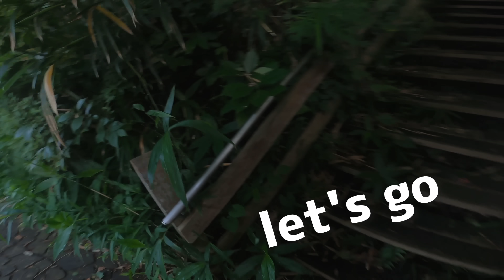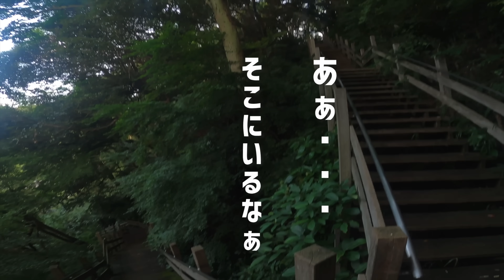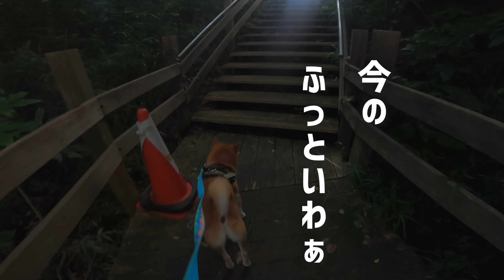顔面を捧げよ！！柴犬こむぎ調査兵団と○○の巣窟を突破せよ！！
柴犬こむぎが眠っている時、こんな夢を見ていたら可愛いなぁと考えています😏🐕
そして本日は久しぶりに「ある場所」へ戦いに行ってまいりました🤦‍♂️🕸️🐕
進撃の巨人ならぬ進撃の主人として柴犬こむぎと進撃してきます🤦‍♂️🐕🐾
後半はいつもの農道をのんびりと散歩してきました🙂🐕
日々変わりゆく景色に柴犬こむぎも不思議そうな顔をしておりました🙂🐕

季節は春から夏へ、梅雨明けの宣言はまだされていない三浦半島ですが、早くも熱中症警戒アラートが毎朝鳴っています😅🐾
冷え冷えの飲み物をグビグピ飲んで雲飛PPにならないように「事あるごとにチビチビ飲み」と「程よい休憩」をしっかりと挟みながら、この夏も越えていきましょう🙂🌿

皆様独自の、もしくは地域の「夏の涼みかた」がございましたら、コメント欄で教えてくださいね😀🐕🙌

それでは今日もクスッと笑ってのんびりいきましょ😀🐕🌿

🙇‍♂️【コメントの返信について】🙇‍♂️
いつも動画のご視聴やコメント欄での応援本当にありがとうございます🙂
野菜や草花の名前を教えていただいたり、野鳥の名前を教えていただいたりと非常に勉強になっております😀🐕🐾
現在ありがたい事にコメントをたくさん頂けるようになり、返信が追いつかない状況となってしまい誠に申し訳ありません🤦‍♂️
返信が出来ない場合にはハートマークで対応させていただきます🙏
いただいたコメントは全てニヤけながら読ませていただいております😏🐕🙌
身勝手なあるじをお許しください🤦‍♂️🐕🐾

【柴犬こむぎとボクの三浦半島まとめサイト】
🐕FANME(ファンミー)🐕

🐾🌿柴犬こむぎとあるじのLINEスタンプ🌿🐾

【過去動画】

柴犬こむぎが突然クイズを出す時、飼い主はキノコの栽培に成功する【あるじのステップ】

柴犬と散歩中に遭遇したおじいちゃんが感動的だったお話【あるじのステップ】最後におまけ付き

ついに明かされる真実！柴犬こむぎの本命は誰だ！？皆様からの質問にお答えいたします！！

演技力に自信がない柴犬こむぎが案の定三浦大根役者だった日のあるじのステップ

おばあちゃんに褒められた柴犬こむぎの前に巨大○○現る！！【三浦半島ウォーキング】

【🐾あるじのステップとは🐾】
愛しの柴犬こむぎを喜ばせるために繰り出される４０歳おっさんの朝イチの一番キレのない状態で踏むステップのことを言います。

【ＳＮＳ】

のんびり更新になりますが、これからも応援よろしくお願い致します🙂🐕🐾🙌

柴犬こむぎとボクの三浦半島

自然が色濃く残る神奈川県三浦半島で、毎朝柴犬こむぎとあるじのステップを踏みながらイチャイチャやっているチャンネルです🙂🐕🐾
この三浦半島には様々な食材を活かしたグルメや観光スポットがたくさんあります！ そんな山あり川あり海ありの三浦半島の魅力を愛犬の柴犬こむぎと少しでもお伝えするべく、日々散策しています🐕🐾
「まだまだ見つかる地域の魅力を皆んなで探そう」をコンセプトにこれからも美しい三浦半島を駆けずり回ります！

●柴犬こむぎ♂
2019年9月生まれ
自然が好きで基本的に外に出て活動したいあるじを利用し、日々散策を繰り返す引っ張り癖MAXの柴犬。

●ボク（あるじ及び臭鬼）
1983年11月生まれ
自然が好きで基本的に外に出て活動したい斜陽産業勤務の男。